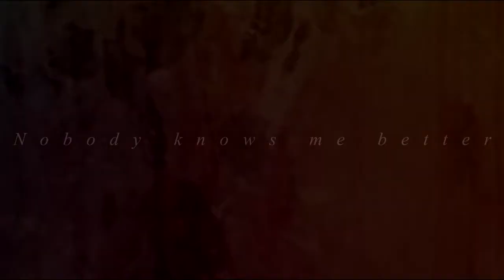Nobody knows me better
HD!
Simply me and my pony being MASSIVE DORKS!

Simple as that! :D!
So much love for this AMAZING pony!

I have been making too many depressing videos latley! SO...

HHHHHHHHHHHHHHHHHHHHHHHHHHHHHHHHHHHHHHHHHHAAAAAAAAAAAAAAAAAAAAAAAAAAAAAAAAAAAAAAAAAAPPPPPPPPPPPPPPPPPPPPPPPPPPPPPPPPPPPPPPPPPPPPPPPPPPPPPPPPPPPPPPPPPPPPPPPPPPPPPPPPPPPPPPPPPPPPPPPPPPYYYYYYYYYYYYYYYYYYYYYYYYYYYYYYYYYYYYYYYYYYYYYYYYYYYYYYYYYYYYYYYY
ONE!

WHOOP WHOOP!

I know it is not very edited and lame! but hey! haters gonna hate!